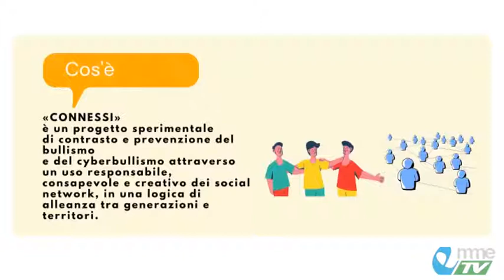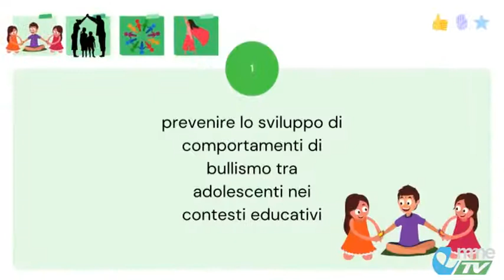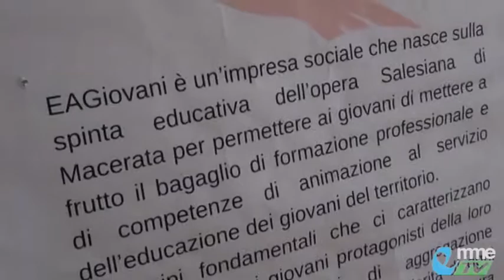VIDEO TG. Stop al bullismo con il progetto Con(n)essi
Con(n)essi è il progetto promosso da salesiani per il sociale e finanziato dal ministero delle politiche sociali contro il bullismo e il cyber bullismo. A Macerata il progetto è curato dall’impresa sociale EA Giovani.